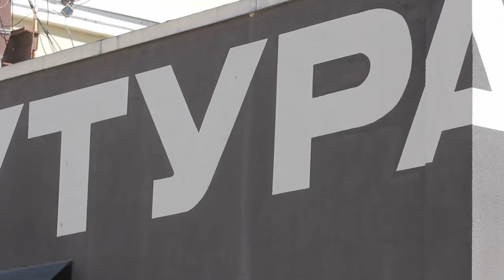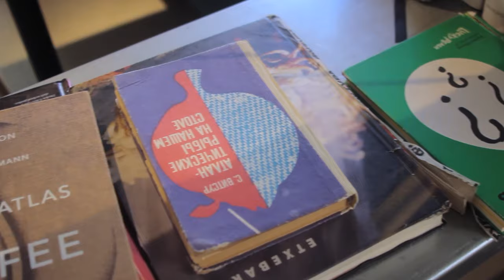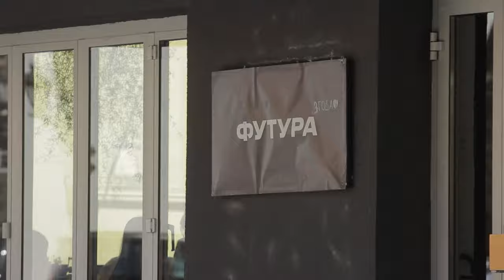Где позавтракать в Питере?!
Всем привет, дорогие друзья! Сегодня мы покажем вам супер классное место, где можно и вкусно поесть и прекрасно провести время! Это Футура на Петроградке! Смотрите и пишите в комментариях свои любимые места для завтраков!